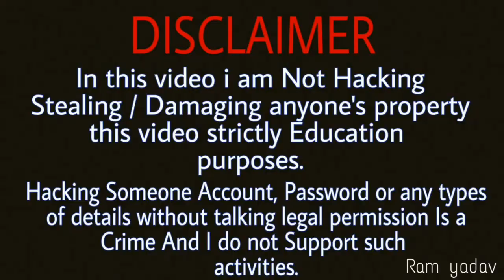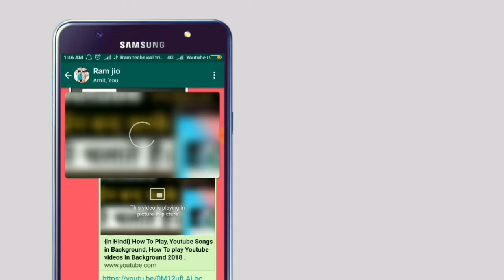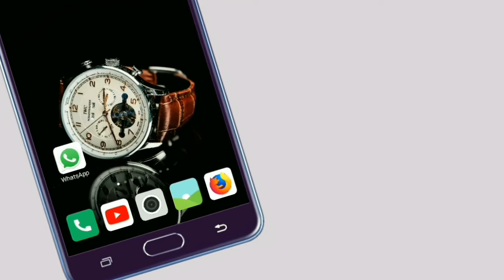WhatsApp Latest Updates| Whatsapp Hidden Feature | Whatsapp latest news today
Hi friends

Doston aaj ki is video me mai apko btane bala hu whatsapp ke naye 2 best features.
jo apko jarur pasand aayenge.

Friends- Video me di gayi jankari ko bahut acche se samjhane ke liye, please video ko bina skip kiye end tak dekhiyega🙏🏻

Freinds- agar apko yh jankari pasand aaye to please
Ek Like💝
Ek Cocomment💝
Aur Apne sabhi doston k sath video ka link jarur share karna💝

Owner- Ram yadav (ram technical trick)

Have great time

Ram!